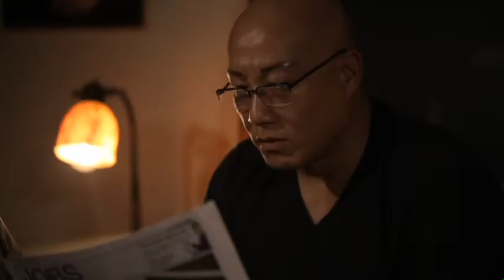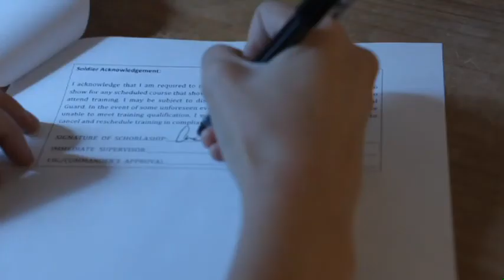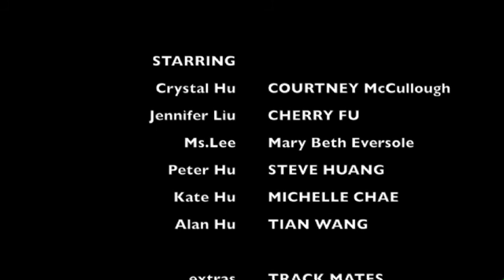The Way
A young woman faces a big life decision.